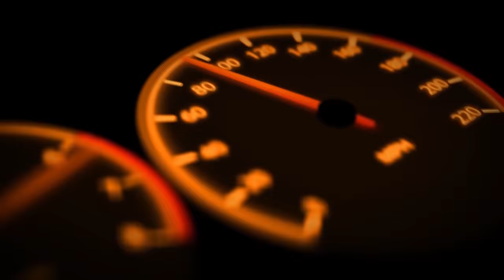Olga was not impressed by drift taxi?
What do you think — was she actually lukewarm, or was she just playing hard to get?

webmoney
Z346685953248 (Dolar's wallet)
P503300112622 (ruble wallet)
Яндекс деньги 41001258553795